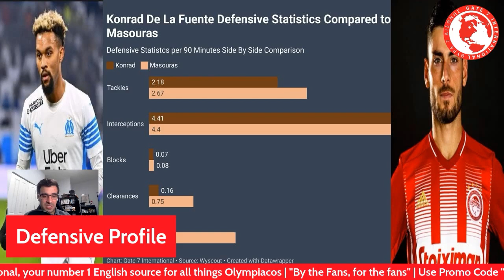Konrad de la Fuente | Deep Dive | New Olympiacos signing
Another deep dive! Ari dives into Konrad de la Fuente , our new winger in on loan from Marseille with an option to buy. Ari explores strengths and weaknesses, player comparisons and as always, gives his verdict at the end. Dont miss this one!

Chapters

0:00 Intro
5:28 Goal creation
10:11 Possession & buildup
17:30 Defensive profile
20:25 Ari's VERDICT